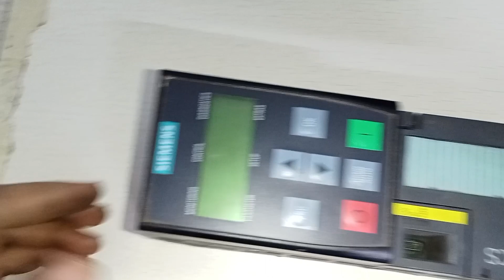Siemens Sinamics VFD repair